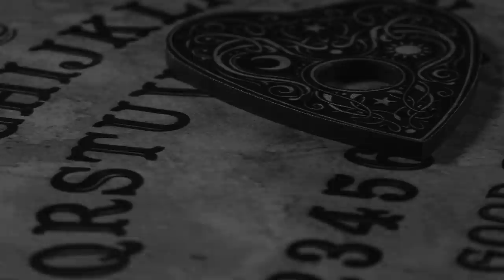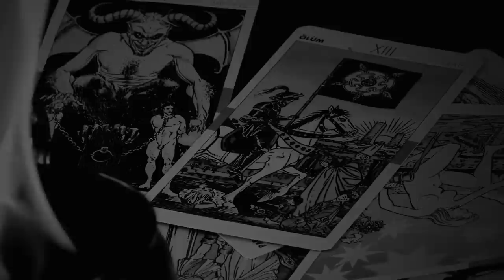¡Nos mudamos, Igor! 🦇 🦇 🦇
Como bien advierten Igor y Maestro, nos mudamos!

Tras diversos pavores primigenios y terrores tecnológicos asociados a este canal, hemos llegado a la conclusión de que está encantado; algún tipo de entidad no euclidiana extraterrestre se ha apoderado de él, así pues, nos vemos obligados a refundar nuestra colonia tentacular para deleite de nuestros suscriptores, en ⭢

No dudéis en  seguir y compartir el link de nuestro nuevo canal! Igor y maestro os estarán terroríficamente agradecidos!

Por lo demás, este canal pasará llamarse Noviembre Nocturno (Old Ones) y mantendrá su contenido si es que el espíritu que lo ha poseído nos lo permite.

Gacias a todos los que os habéis interesado estos meses en nuestro contenido... Esperamos que el nuevo canal sea fuente de disfrute para todos!

Que las babas del Gran Cthulhu caigan sobre vosotros y os cubran de deleites.

~El equipo de NN ~

Este video nace de la colaboración con Cuencoh y Marta Moreno para el evento del pasado 26 de octubre en La Cobra Bar de Barcelona. Una radioficción dedicada al viaje del héroe a través de los arquetipos del tarot. Mitología, cuentos y leyendas combinadas para ofrecer una perspectiva de los arcanos reflejada en la tradición popular, la simbología y el estudio de los arcanos mayores.

"Los cuentos de hadas superan la realidad no porque nos digan que los dragones existen, sino porque nos dicen que pueden ser vencidos”.

G.K.Chesterton .

Este vídeo ha sido posible gracias al arte / diseño / edición visual de:
🎙️ Voz y montaje de sonido ⮕ Noviembre Nocturno

👁️ También puedes apoyarnos comprando en nuestra tienda oficial Ovter Gods donde encontrarás todas nuestras alquimias ⮕